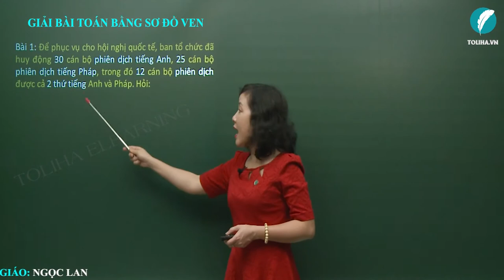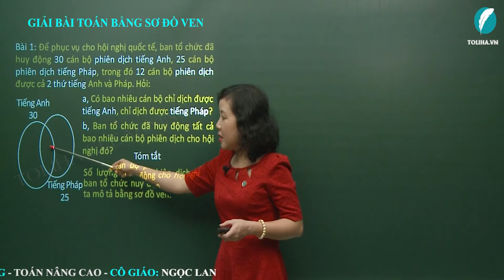Giải Bài Toán Bằng Sơ Đồ Ven - Toán Nâng Cao Lớp 4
+) Trong khi giải bài toán, người ta thường dùng những đường cong kín để mô tả mối quan hệ giữa các đại lượng trong bài toán.
+) Nhờ sự mô tả này mà ta giải được bài toán một cách thuận lợi.
+) Những đường cong như thế gọi là biểu đồ ven.